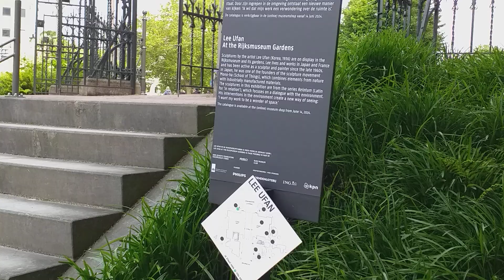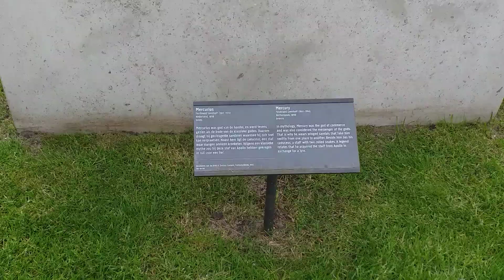Amsterdam. June 13, 2024. Artist Lee Ufan in the Rijksmuseum gardens. Video by Marilena Dumitriu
I visited in this summer Holland. I was again in Rijsknuseum Gardens.Sculptures by the the artist Lee Utan (Korea 1936) are on display in the Rijskmuseum and its gardens. Lee lives and works in Japan  from nature withFrance and has been active as a sculptor and painter since the late 1960s.
In Japan he was one of the founders of the sculpture, movement Nono-ba (School of Things) which combines elements in are from thedustria lly manu facturered materials.
The sculptures in  exhibition are from the series Relatum (Latin for "in relation"), which focuses on a dialogues with the environment. His interventions in the enviroment create a new way of seeing: " I want my work  to be a wonder of space"
Edited video: Marilena Dumitriu
6th July 2024
ROMANIA